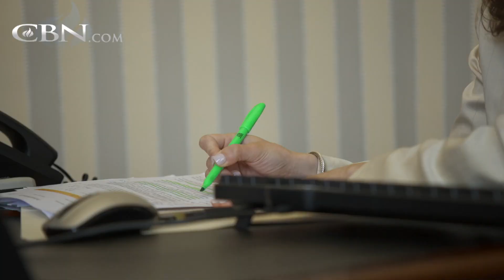White House Appointee Is Grateful for Christian Education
Farnaz is a White House Appointee in the Department of Education, and she credits her success to Regent’s Law School.